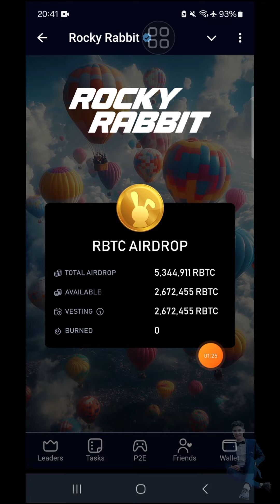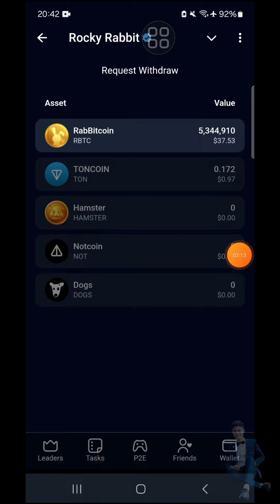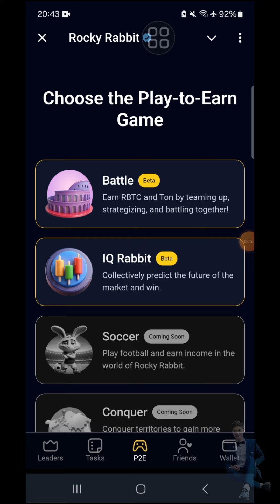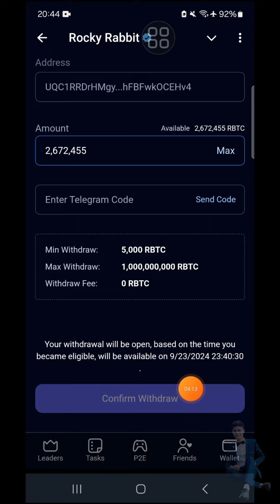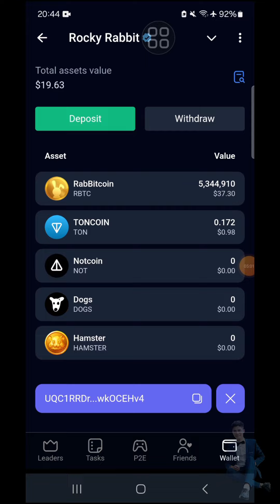ỐI DỒI ÔI..? ROCKY RABBIT (RBTC) PHÂN PHỐI AIRDROP HÚP ĐƯỢC BÁT PHỞ BÚP PHÊ -ANH TÚC CRYPTO